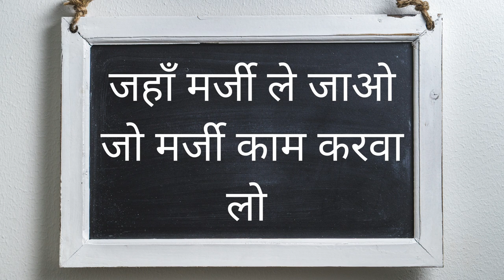यह बोल के देखो अभी रात तक मज़े देगी - यह बोलते ही वशीकरण का असर दिखने को मिल जायेगा